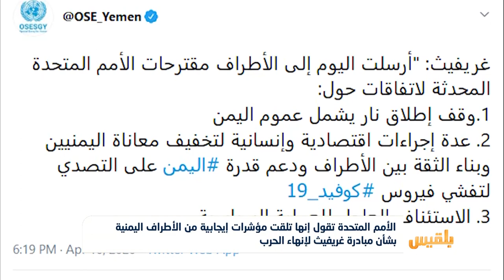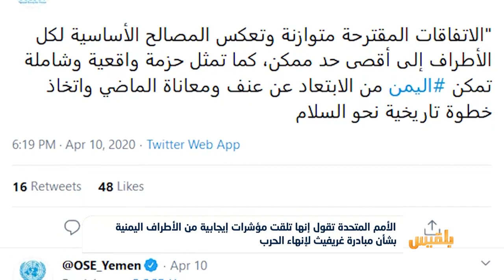الأمم المتحدة تقول إنها تلقت مؤشرات إيجابية من الأطراف اليمنية بشأن مبادرة غريفيث|تقرير:محمداللطيفي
قالت الأمم المتحدة، إنها تلقت مؤشراتٍ إيجابيةً من قبل الحكومة ومليشيا الحوثي حول مبادرة مارتن غريفيث لإنهاء الحرب.
جاء ذلك في مؤتمر صحفي عقده نائب المتحدث الرسمي باسم الأمين العام للأمم المتحدة فرحان حق عبر دائرة تليفزيونية مع الصحفيين بمقر المنظمة في نيويورك.
وقال حق إن هناك مؤشراتٍ إيجابيةً إزاء المقترحات، وهو الآن يتواصل مع الحكومة ومليشيا الحوثي بشأنها، دون ذكرى..